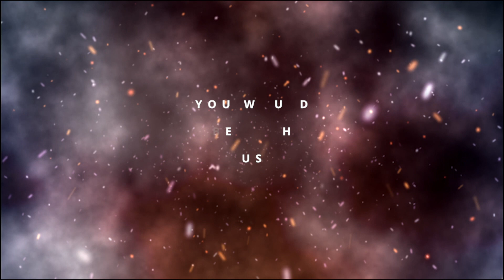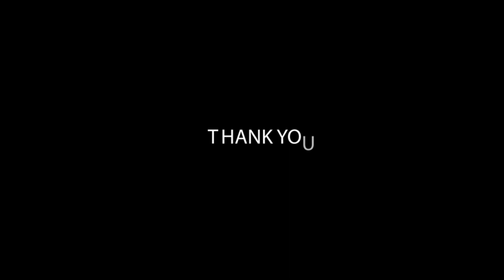A Prayer For The Nation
From the creators of Prayers for a Life of Worship, Holy Impact produced this powerful prayer to speak to heaven during the COVID-19 global pandemic.